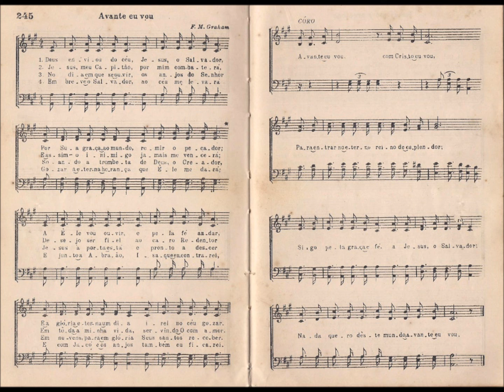CCB - HINÁRIO 03 - HINO 245 - "AVANTE EU VOU" - by MESSIAS ULLMANN